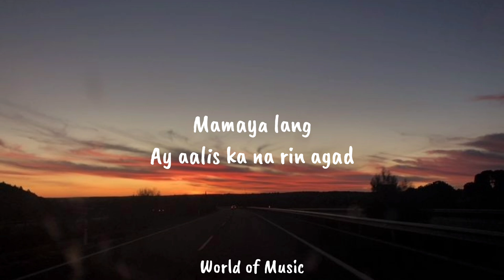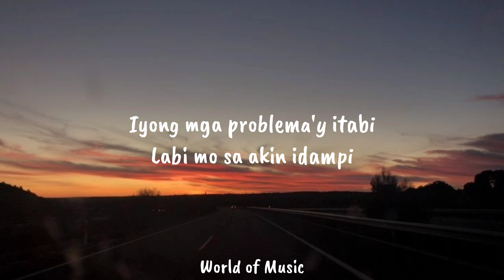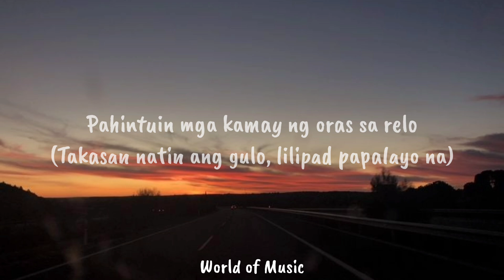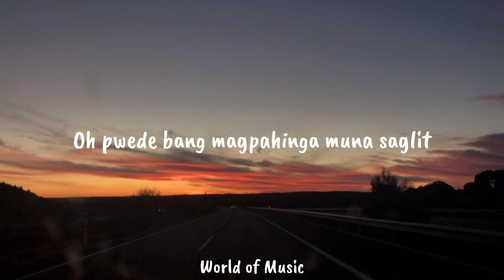EMMAN - Teka Lang [Lyrics] R.I.P💔